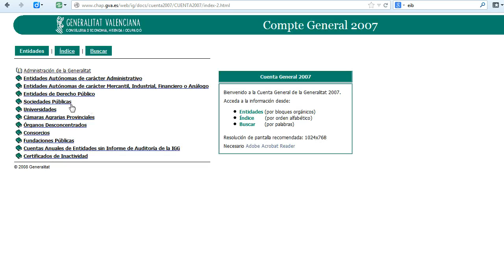Encontrar las cuentas de CIEGSA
VideoTutorial para encontrar  las cuentas de una de las sociedades públicas de la Generalitat:  CIEGSA, (Construcciones de Infraestructuras Educativas de la Generalitat Valenciana, SA) la empresa cuyo objetivo era construir colegios para que los valencianos no estudiasen en barracones.
Y que para ello recibió un préstamo del Banco Europeo de Inversiones, el B.E.I.